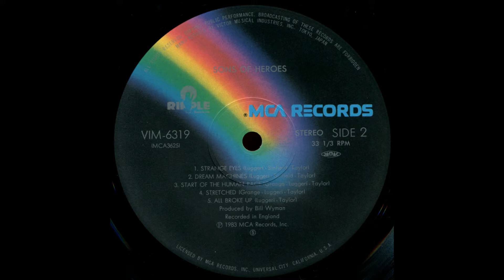Sons Of Heroes - 10/10 - All Broke Up (1983) [Mint LP-Rip]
Produced by Bill Wyman, Sons Of Heroes consisted of Terry Taylor (vocals, guitar, keyboards), Geoff Grange (vocals, harmonica), and Carmelo Luggeri (vocals, guitar, bass, keyboards). Far from new-wave fledglings, Terry Taylor had previously had a long association, nearly replacing Mick Taylor in the Rolling Stones and going on to perform with The Arrows in the 1970's. Terry went on to work with Bill Wyman in The Rhythm Kings after the short-lived Sons Of Heroes project. Additionally, the three musicians also later released a 1986 single called "Keep Your Distance" under the band name Rome.